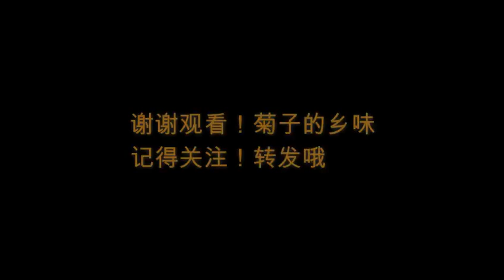在妹妹家吃了飯後，妹妹就帶甜甜去遊樂場把裡面的東西玩了【菊子的鄉味】